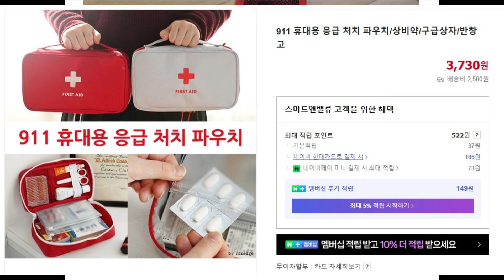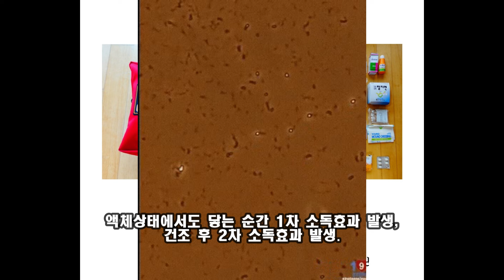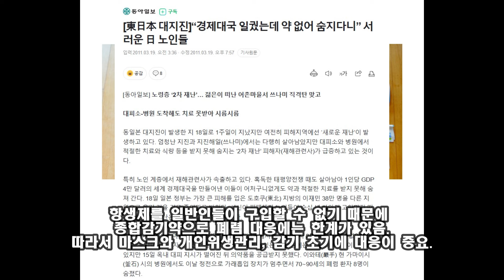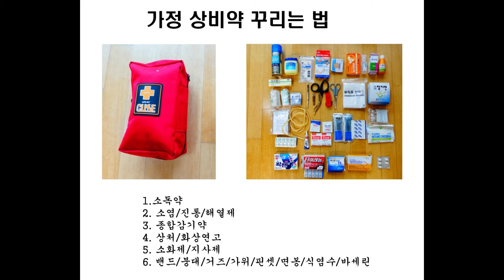[생존학교] 휴대용 응급처치킷과 가정 상비약 참고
휴대용과 가정비치용. 기본적인 카테고리 중심으로 먼저 챙긴 후 본인과 가족상황에 맞게 넣고 빼면 실용적인 응급처치킷 완성가능.